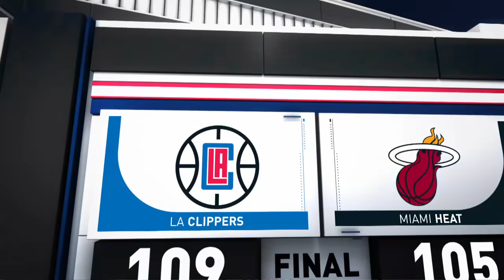Game Recap: Clippers 109, Heat 105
The Clippers defeated the Heat, 109-105. Nicolas Batum led the Clippers with 18 points and six rebounds, while Lou Williams added 17 points and five rebounds in the victory. Tyler Herro recorded 19 points, 10 rebounds and five assists for the Heat in the losing effort. The Clippers improve to 14-5 on the season, while the Heat fall to 6-12.